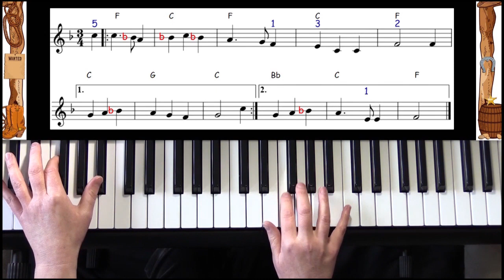Learn How to Play Keyboard Song Demo - Streets of Loredo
Learn how to play this song and any of your favourites quickly and easily on the keyboard with the Learn How to Play Keyboard Book and Video Course.

See you at the keys,
From Joanne